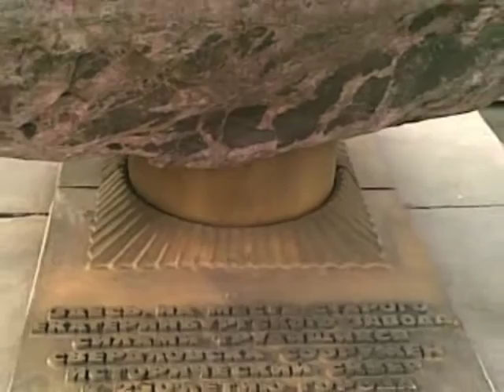Субботний вечер на «Плотинке»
Мобильный репортаж снятый камерой телефона Nokia E51 из цикла «Городские прогулки»

Ни на что, не претендующая моментальная, настроенческая видеозарисовка.
В клипе использована песня «Мой Екатеринбург» неизвестного автора.